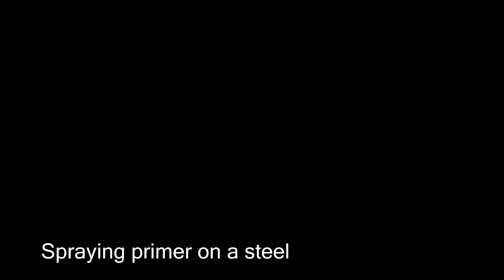Wagner flexio 990 my 2nd project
My 2nd use of Wagner Flexio 990. I made a wooden table and bench with steel legs. I only sprayed steel legs. Grey Antic color with glitter with finish look like a fine abrasive paper...Works perfect